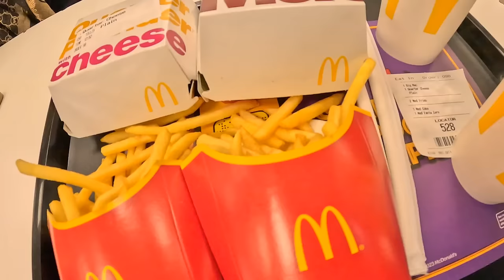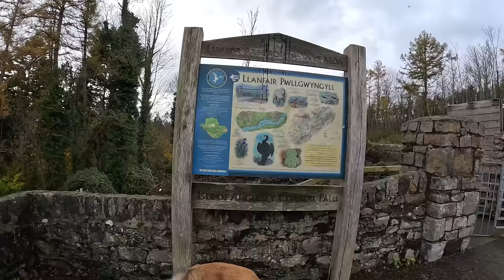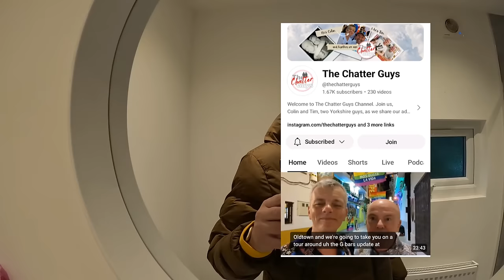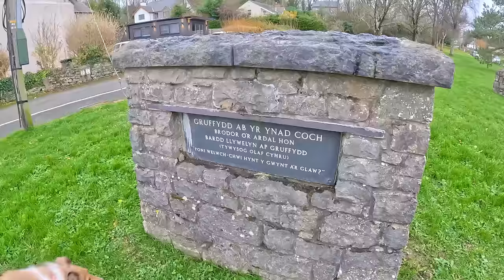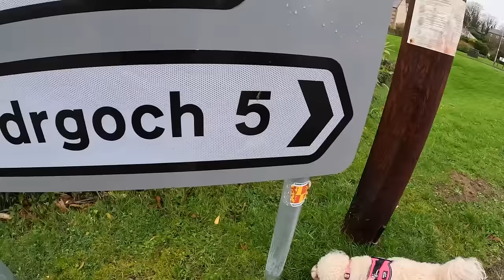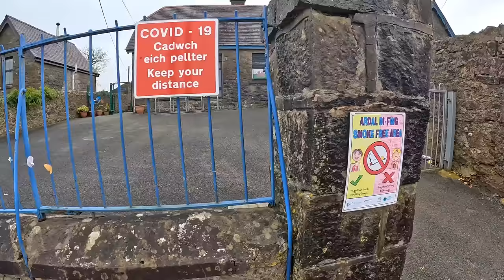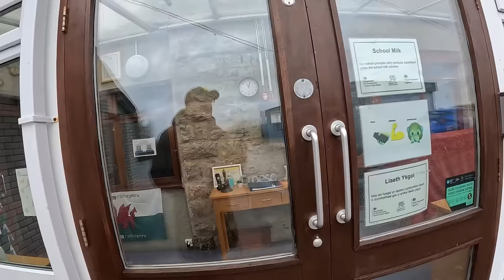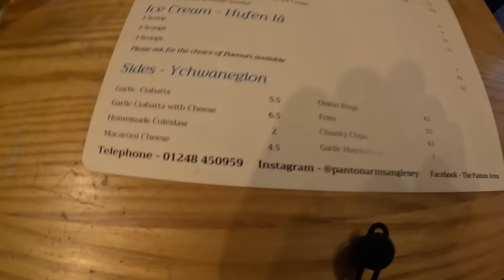Staying In The Middle Of Nowhere No Pubs, And A Shop Only Opened An Hour A Day